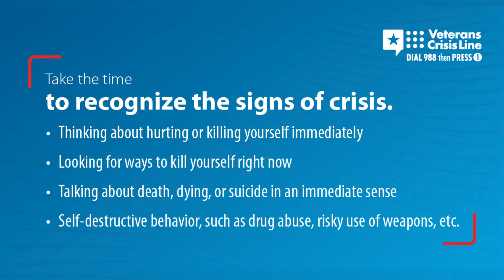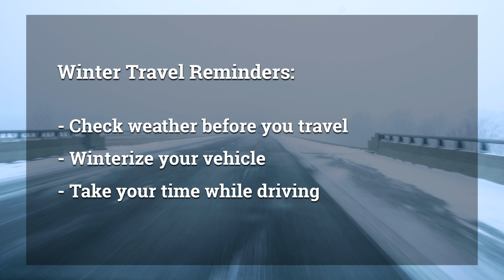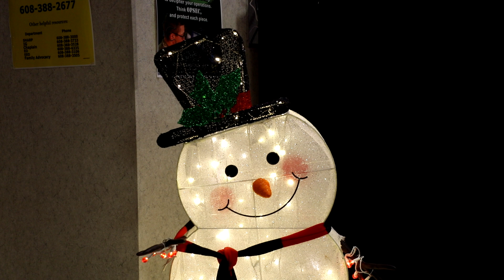Behind the Triad: Garrison Deputy Commander December Update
In this update, Fort McCoy Garrison Deputy Commander Lt. Col. Michael Corkum closes out the year with messages about remembrance, safety, and celebration across the Fort McCoy community.